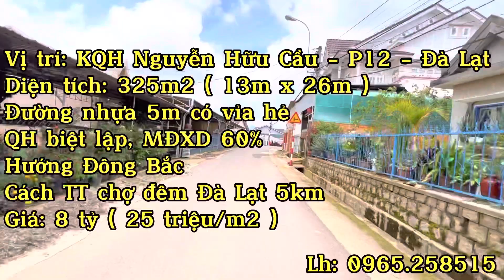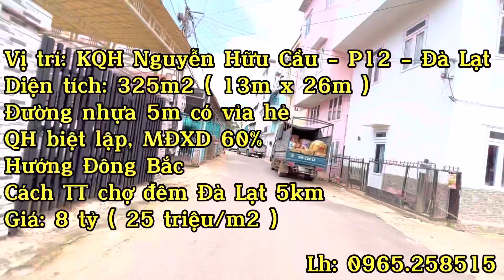ĐẤT BIỆT THỰ TẠI ĐÀ LẠT GIÁ RẺ BẤT NGỜ - 25 TRIỆU / M2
- Lô đất biệt thự tại Đà Lạt giá rẻ bất ngờ chỉ 25 triệu/m2
- Sót lại 1 Lô biệt thự giá tốt nhất KQH Nguyễn Hữu Cầu - Phường 12 - TP Đà Lạt
* DT= 325m ( 13m x 26m )
* Đường nhựa 5m có vỉa hè
Sổ riêng full xây dựng - nhiều biệt thự đẹp đang hình thành..
- Giá: 8 tỷ ( chỉ 25 triệu/m2 )
☎️ LH:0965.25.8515 hoặc 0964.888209  Mr Thanh Nhã
Kênh YouTube: Thanh Nhã Land